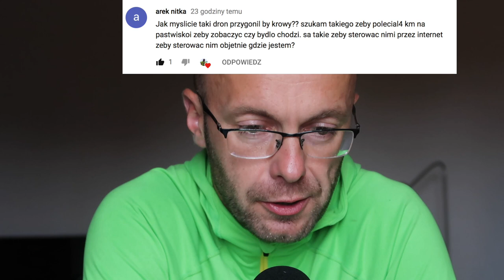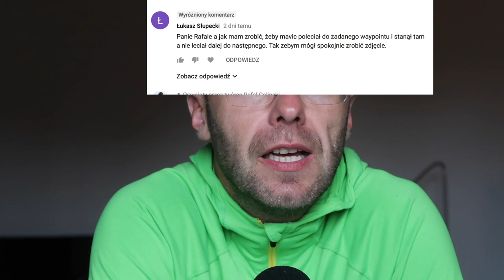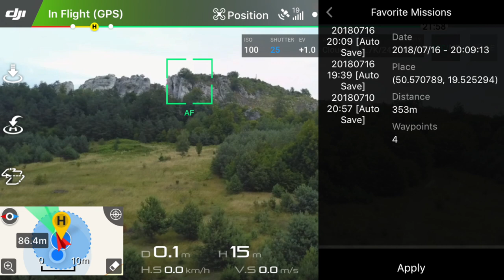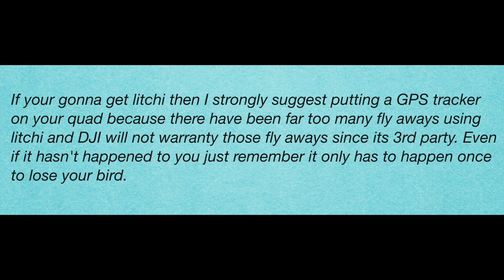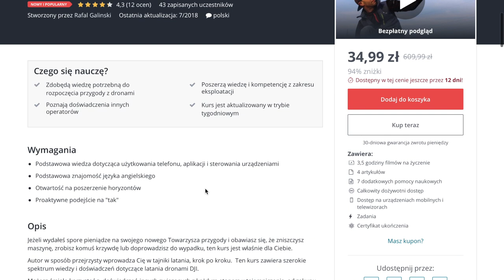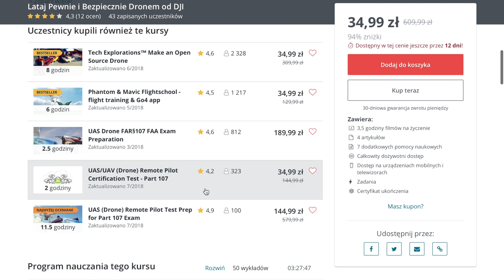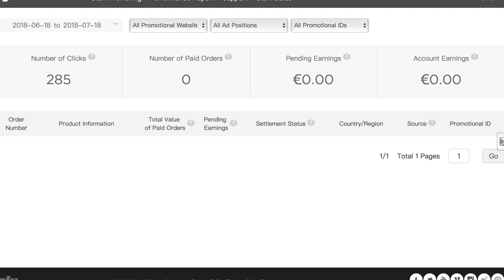WAYPOINTS W DJI GO CZY JEDNAK MISSIONHUB W LITCHI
W tym epizodzie omawiam własne doświadczenia i obserwacje dotyczące WAYPOINTS I MISSIONHUB dla DJI Mavic Pro.

Anonsuję też oficjalnie mój autorski kurs online - dla uważnych mooocna promocja.

Jeżeli macie inne doświadczenia, prośba  o komentarze pod filmem.